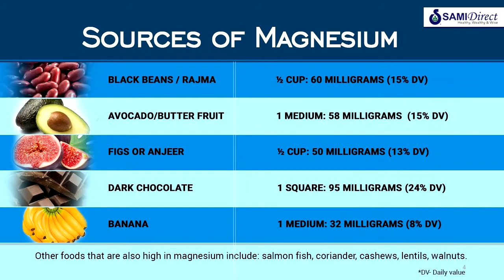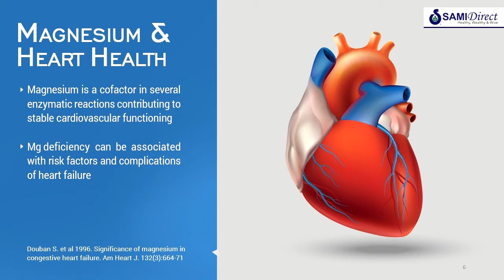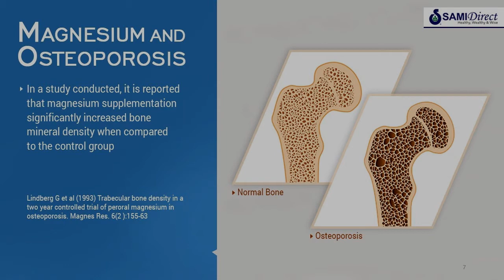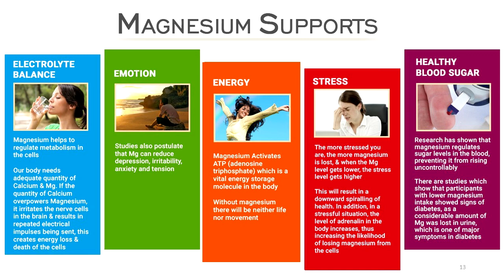Magnesium Effervescent | Hindi | Sami Direct | Bangladesh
SamiDirect’s Magnesium Effervescent tablets is in an effective dosage form to serve as a healthy functional drink to supplement Magnesium, the vital nutrient of the human body. Magnesium is an essential mineral for optimal metabolic functions which play a critical part in more than 300 cellular functions in the body. Be it Heart, Brain, Lung or the Bone, all essential biochemical reactions of the body depends on Magnesium levels too. It also aids in healthy muscular movement, calcium absorption and proper utilization of glucose.